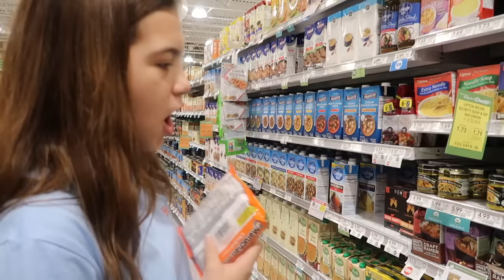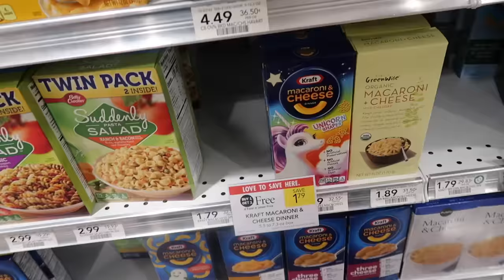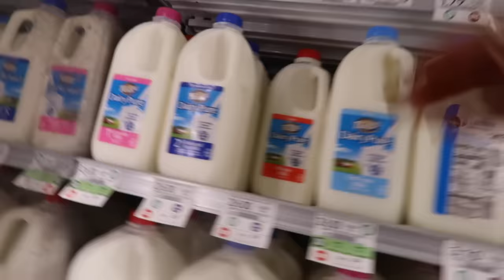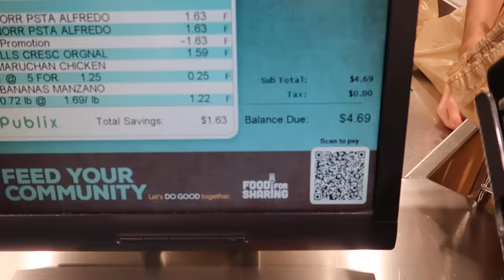EATING WITH ONLY $5.00 DOLLARS FOR 24 HOURS | SISTER FOREVER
EATING WITH ONLY $5.00 DOLLARS FOR 24 HOURS